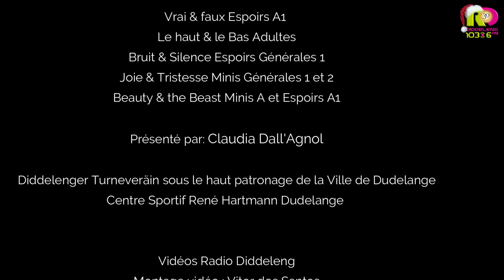Gala Gymnique Yin a Yang 11 12 2022 part2/4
Gala gymnique - Yin a Yang 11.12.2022 Part.02/04- Centre René Hartmann Dudelange. Présenté par: Claudia Dall'Agnol / Vrai & faux Espoirs A1 / Le haut & le Bas Adultes / Bruit & Silence Espoirs Générales 1 / Joie & Tristesse Minis Générales 1 et 2 / Beauty & the Beast Minis A et Espoirs A1 Sous le haut patronage de la Ville de Dudelange & La Société municipale Diddelenger Turnverain
Vidéos: Radio Diddeleng - Montage Vidéo : Vitor dos Santos